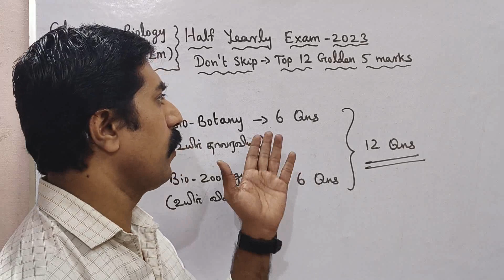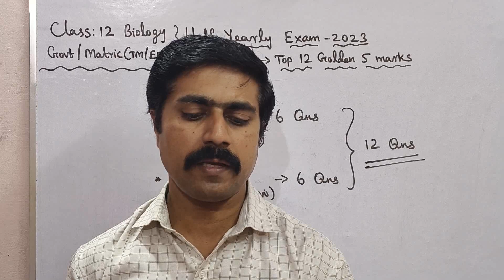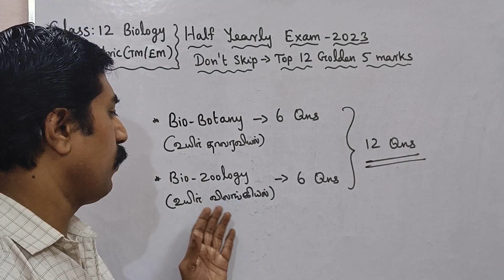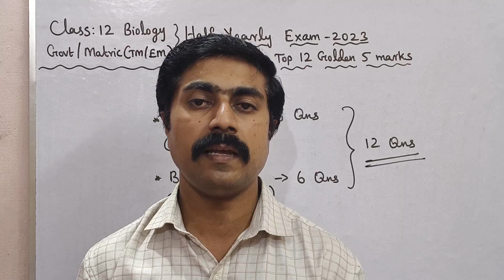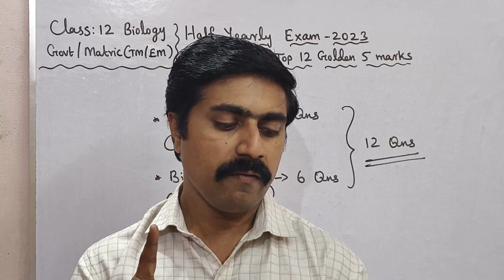12 Biology|Top 12|Golden|5 marks|Final stage Revision|Half Yearly Exam 2023|sky physics